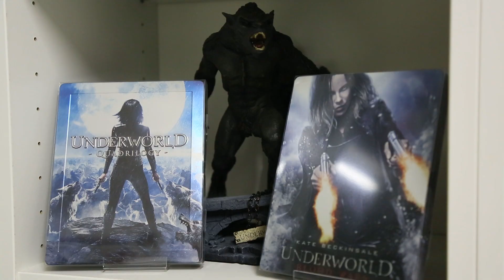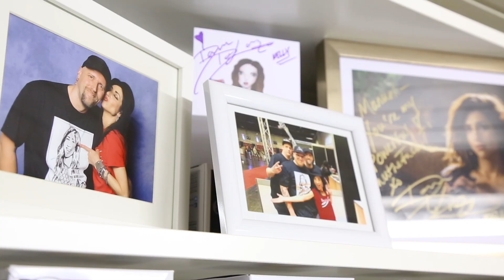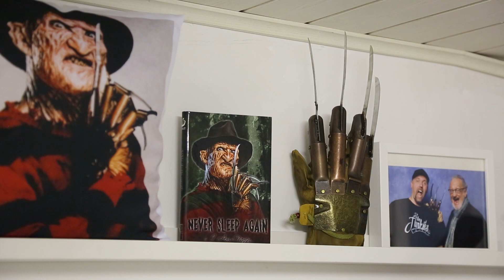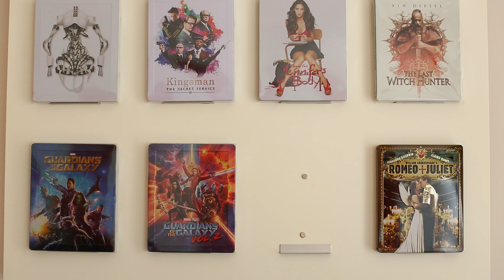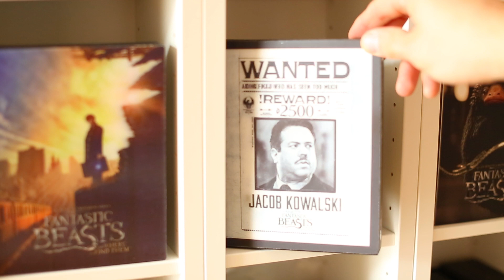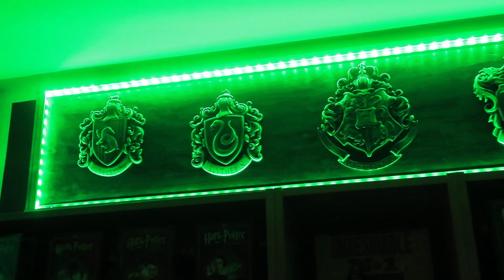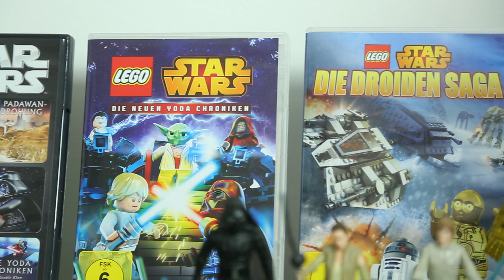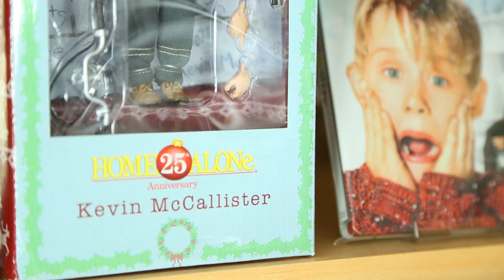CINEMANUEL || MOVIE COLLECTION || OVERVIEW 2019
Meine komplette Harry Potter, Evil Dead + Horror Movie Collection Overview 2019.
Star Wars, Drive, Deadpool & vieles mehr in der Sammlung.
Filme ( VHS, DVD, BLU-RAY, Steelbooks 3D & 4K, Mediabooks ), Props & Replicas.

▬ Mein Equipment ▬▬▬▬▬▬▬▬▬▬▬▬▬

▬ Social Media ▬▬▬▬▬▬▬▬▬▬▬▬▬▬▬

►Ich auf Instagram:
dwaynejasonbrucewilles